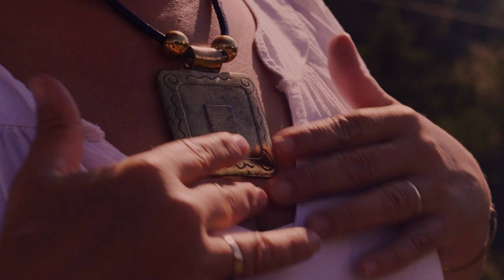DANZA D'AS BRUIXAS (4/4). BIELLA NUEI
DANZA D’AS BRUIXAS
¿Quiénes eran las famosas “bruixas” de Tella? Fadas, bruixas, moras… son algunos de los nombres con los que se conocen en el Pirineo aragonés ¿Qué poderes tenían para que su recuerdo haya llegado hasta nuestros días? “Teixidoras de suenios” (tejedoras de sueños), herbolarias, anudadoras que “cantaban a l’aire os secretos de l’amor”… Nadie dudaba de que tenían poderes y, todavía hoy, quien más quien menos en la Val de Tella sigue contando viejas historias sobre las famosas brujas de este pueblo. Anécdotas increíbles que navegan entre la fantasía y la realidad.

Pero ¿y si en verdad fueran mujeres “empoderadas” que solo ejercían su libertad, herederas de unos saberes antiguos que unían magia y curanderismo? O quizás sólo mujeres que mantenían una relación especial con el bosque y la naturaleza y que, acompañadas de músicos, se reunían al atardecer o en las noches de luna llena para bailar y cantar. Muchos estudiosos del caso opinan que, más allá de la leyenda negra, con la danza y la ayuda de alguna droga estas mujeres entraban en trance y se liberaban por unas horas de su dura vida cotidiana.

 Este asunto de las brujas sigue siendo un enigma muy sugerente. Por eso decidimos hacer un experimento para comprobar qué emociones sentirían aquellas mujeres en esos momentos de desenfreno: ¿y si convocamos a las mujeres de Tella y su valle para celebrar una reunión de “brujas” en la que bailen y griten con nuestra música, liberando demonios y malos rollos? La verdad es que después de dos años de pandemia apetecía intentarlo. La única droga sería la música y ese ambiente misterioso que rodea al dolmen de Tella, uno de los espacios más mágicos de todo el Pirineo ¡Dicho y hecho!

 Así que, después de hacer un llamamiento para participar en la aventura, se presentaron varias ”brujas” pirenaicas con raíces en Tella pero llegadas desde distintos puntos para celebrar nuestro particular “aquelarre”.

El resultado fue impresionante: la tarde resultó hermosa y apacible y, tras unos breves momentos de reconocimiento en torno al dolmen, la música empezó a sonar y se hizo la magia: lideradas por la “sacerdotisa” Inma comenzaron a bailar con sus pies descalzos, sintiendo el frescor de la hierba y el aire del atardecer, liberando poco a poco sus movimientos y sus gargantas hasta convertir el encuentro en una danza vertiginosa acompañada por gritos de satisfacción. Después de más de una hora bailando, nuestras “brujas” terminaron cansadas pero intensamente felices y liberadas, con una sonrisa amplia y la convicción de que habían vivido un acontecimiento de resurrección emocional y de recarga energética que no dudarían en volver a repetir. Objetivo superado: la música, la danza y el encuentro festivo de cuerpos, emociones y almas habían logrado recuperar, aunque fuera en parte, la intensa experiencia de esas misteriosas reuniones de mujeres.

Todo hubiera sido imposible sin la ayuda de Beli Sesé y otros vecinos de la Val de Tella, de Álex Baicus y Joaquín Baldellou que actuaron como "mirones" y, por supuesto, todas las “bruixas” que nos acompañaron en esta danza: María Jesús Cazcarra, Alegría Comps, Pili Pueyo, Tere Sesé, Lola Fernández, Luisa Matilde Sánchez, Fina Bosque, Mari Carmen Quintilla, Montse Isar y Loreto Peirón ¡Gracias a todas! Los músicos de Biella Nuei son en esta ocasión Eduardo García (acordeón), Jorge Álvarez (gaita aragonesa y albogue), Inma Carné (voz), Pilar Almalé (viola da gamba), Daniel Martínez Aguaviva (violín) y Luismi Bajén (flauta travesera). La música y la letra son composiciones de Luismi Bajén y Biella Nuei.

Este videoclip forma parte de ORDESA, EL ÁRBOL VOLADOR, la nueva obra musical de Biella Nuei, que busca el reencuentro de la gente del Pirineo con su música y su cultura. Después de varios años investigando la cultura popular de los valles del Parque Nacional de Ordesa (Broto, Vio, Puértolas-Tella y Bielsa), con la colaboración de muchos de sus vecinos, devolvemos las viejas melodías renovadas en nuestras voces e instrumentos o, como en esta ocasión, componemos nuevos temas inspirados en la tradición. Son 12 videoclips grabados a lo largo de los dos últimos años, muchos de ellos con la colaboración de hombres, mujeres y niños de estos valles que han convertido estas grabaciones en un verdadero acontecimiento festivo. El reconocimiento y valor del tesoro cultural del Pirineo aragonés, su música y su lengua, tantas veces maltratadas, se convierten en orgullo, energía y motor para recuperar la vida en estas montañas. Son nuestro apoyo musical a los Roldes de Resistenzia Rural de todo el país, los pueblos que se resisten a la emigración y el abandono.

Si quieres seguir en directo las aventuras de Biella Nuei en “Ordesa, el árbol volador” visita: